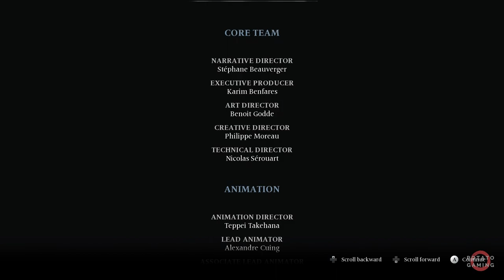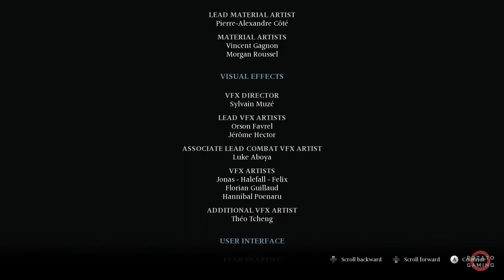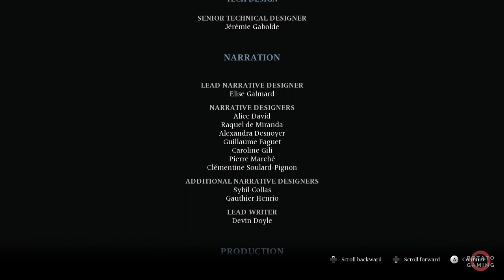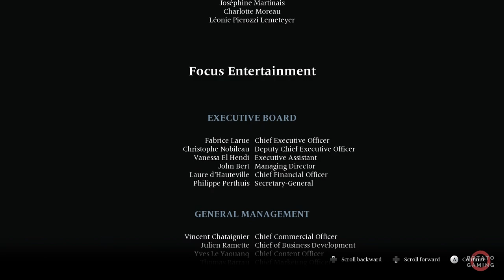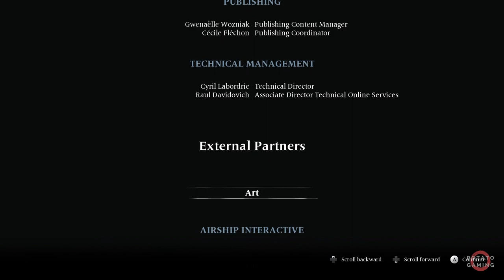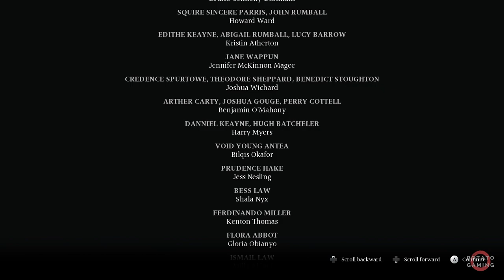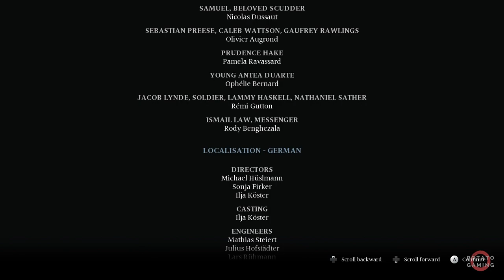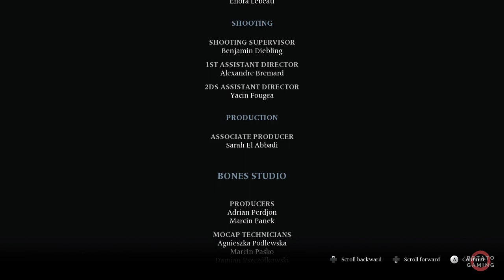BANISHERS: GHOSTS OF NEW EDEN - Gameplay Playthrough Walkthrough No Commentary | Part 8 (END)